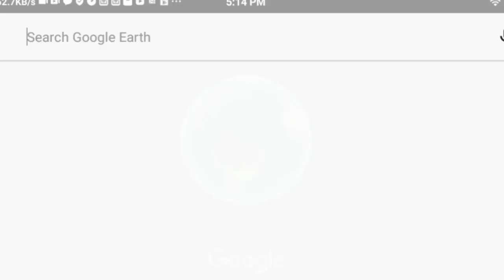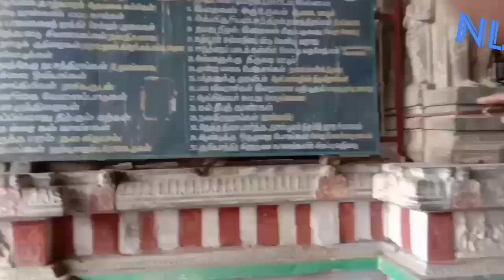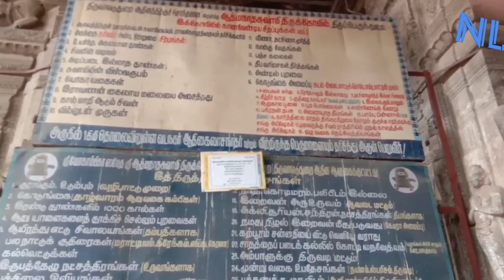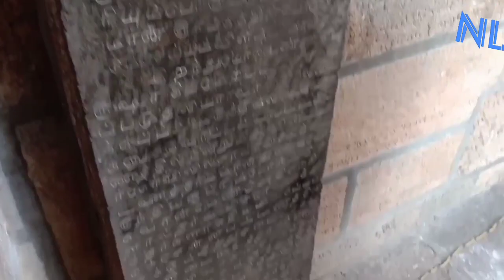AVUDAIYARKOVIL THIRUPENGTHURAI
ஆவுடையார்கோயில் என்ற திருப்பெருந்துறை ஆத்மநாதசுவாமி திருக்கோயில் my vloging